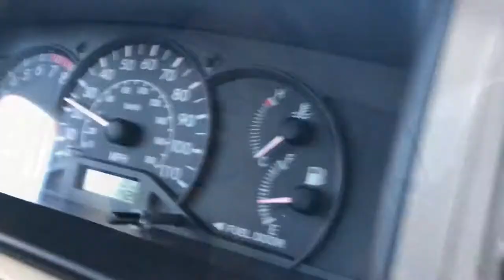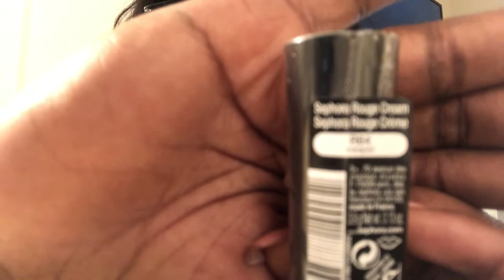Black Friday + Mini Haul | Vlog 1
Hey Everyone! Here’s my very first vlog on this channel! I simply cannot wait to start this amazing journey on YouTube!

Blessings!

Hair: Aliexpress RECOOL Hair Peruvian Hair Bundles